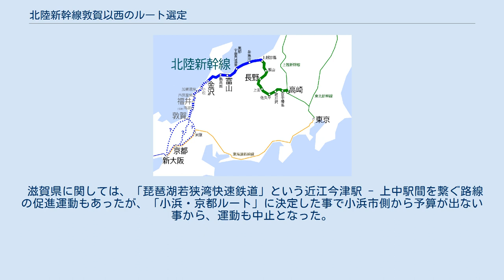北陸新幹線敦賀以西のルート選定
整備新幹線 」 北陸新幹線 」 北陸新幹線敦賀以西のルート選定 この項目では、北陸新幹線のうち、敦賀駅（福井県敦賀市）から大阪市までのルート選定に関する議論について記す。
 北陸新幹線の路線図 北陸新幹線は、1973年（昭和48年）に全国新幹線鉄道整備法（全幹法）に基づき、「高崎市付近・長野市付近・小浜市付近を経由し東京と大阪を結ぶ路線」として整備計画が決定された。
このうち、東京駅から金沢駅が2015年までに順次開業し、金沢駅から敦賀駅は2023年春の開業を目指し建設中である。
 残る敦賀駅から大阪に至るルートの選定に当たり、整備計画通り小浜市を経由するか、あるいは敦賀から大阪方面へと短絡する琵琶湖西岸または東岸を通るか、さらに京都府北部や関西文化学術研究都市を経由するか、複数の案が取りざたされ、福井県、京都府、滋賀県による誘致活動に加え、山陰新幹線構想、開業を急ぐ関西広域連合や経済界、営業主体の西日本旅客鉄道（JR西日本）の意見など、2012年に敦賀以東のルートが着工して以降、議論が続けられた。
 2016年12月、与党整備新幹線建設推進プロジェクトチーム（以下「与党PT」）の検討委員会は、福井県小浜市から南下して京都駅につなぐ「小浜・京都ルート」が適切とする中間報告をまとめ、与党PTはそれに沿って「小浜・京都ルート」を正式採用、京都 - 新大阪間のルートに於いては、2017年3月7日に与党PTの検討委員会が、京都府南部を経由する「南回り案」採用を大筋で了承を経て、約1週間後の3月15日には与党PTとして正式採用している。
 国土交通大臣から建設主体として指名を受けている鉄道・運輸機構は、概略ルートとなる区域について環境影響評価法に基づく計画段階環境配慮書を2019年に公表した。
計画段階環境配慮書では、敦賀駅、小浜市（東小浜）附近、京都駅、京田辺市（松井山手）附近、新大阪駅に駅の設置を想定する。
 議論の俎上に登ったルート案としては、大まかに以下の5案に分けることができる。
このうち、当初から検討されていたのは「小浜」「米原」の2案で、「湖西」がフル規格として検討され始めたのは2009年、「小浜」案の亜流ともいえる「小浜・京都」あるいは「舞鶴」の2案は2015年に入って検討が始まったものである。
 なお、大阪側の終点については、自由民主党・公明党の検討委員会が新大阪駅（大阪市淀川区）とする前提で議論を進められたことを踏まえ、比較のために新大阪駅終着に統一して記し、その他の案については以下の文中で触れることとする。
 ^ a b 車庫線・回送線整備費として約1500億円を含む。
 ^ 国土交通省資料では東海道新幹線乗り入れの場合の試算は行われていない。
関西広域連合の試算では、同資料での「米原ルート」の試算資料では建設延長44km、概算建設費5100億円、所要時間45分（東海道新幹線に直通）・50分（米原乗換）、輸送密度は約33,000人/日（東海道新幹線に直通）・約28,000人/日（米原乗換）。
 ^ a b 東小浜駅（併設または近傍に建設）を想定 ^ 東舞鶴駅（併設または近傍に建設）を想定 「若狭ルート」とも称される。
小浜から丹波高地を南北に貫く長大トンネルで一気に大阪を目指す。
 おおむね現在の湖西線に沿うルートで、京都駅 - 新大阪駅間は既存の東海道新幹線を活用する想定としている。
元々はフリーゲージトレイン等により湖西線そのものを利用する計画としていたが、2009年7月に、同年9月より若狭（小浜）・米原・湖西の3ルートについて航空写真による測量を開始する予定と報じられて以降、他の2ルート同様、フル規格による整備と解釈された。
 現在の北陸本線沿いのルートで、米原駅で東海道新幹線に乗り入れるケースと、米原駅で東海道新幹線に乗り換えるケースの両方が想定されていた（2016年の国土交通省の試算では米原駅での乗り換えのケースのみ検討している）。
 2015年8月までにJR西日本社内の勉強会で、米原ルートが米原止まりになった際のデメリットを考慮し検討されていることが明らかになった案。
「小浜ルート」の変形案で、小浜市から京都市に南下し、京都駅 - 新大阪駅間は東海道新幹線とは別線を建設する。
 参議院議員（京都府選挙区）の西田昌司の私案である「舞鶴から関空まで繋...